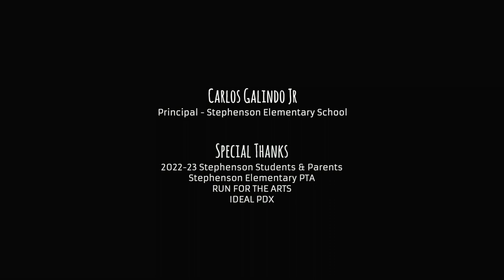Murals at Stephenson Elementary by William Hernandez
Portland artist William Hernandez and the students from Stephenson Elementary School transform three walls using beautiful vibrant colors into welcoming murals. The video features Stephenson’s principal, Carlos Galindo, who initiated the idea and drove funding needed to make this project a reality. The murals were painted over the course of 4 weeks in spring of 2023 and represent inclusivity and connection in Stephenson as a school and as a community.